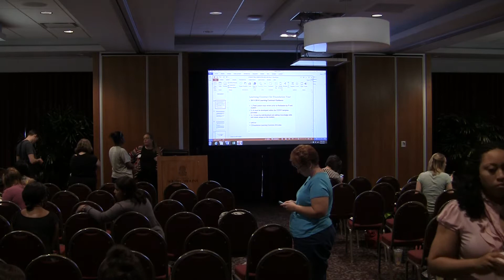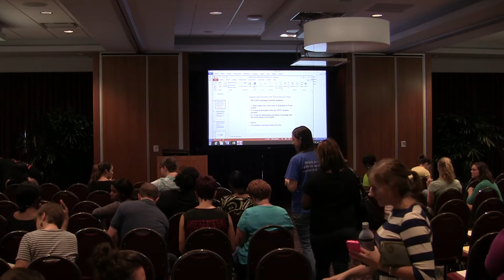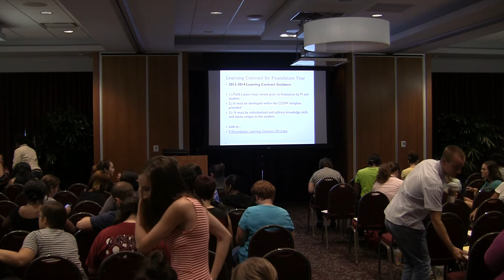MSWOrientationAug2013 Thur Part 3